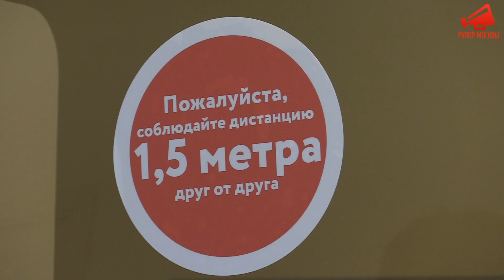В Москве отменили штрафы задержанным участникам акции КПРФ 09.05.20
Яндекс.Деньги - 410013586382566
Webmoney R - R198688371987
Bitcoin - 1AJJCS1D7bqnrDiqCX6BTC8NmbqE8BE7Ha
Bitcoin Cash - qqatxpdu3k89gjyjj2808z73d9hcy879c54h4pkqya
Ether - 0xE358EC6f52B89be1596B9E35e39C6bdF61e274D3